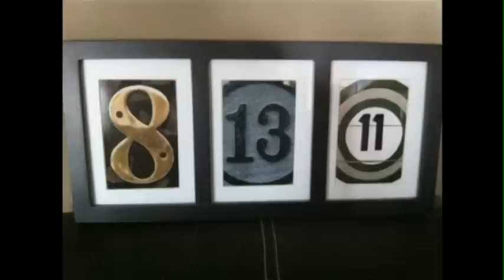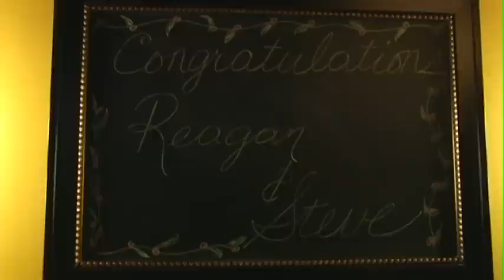Now It's Got A Ring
Steve and Reagan Mandile Music Video from their wedding reception